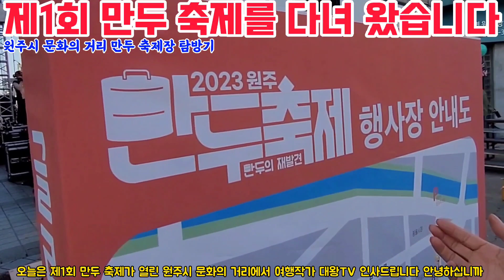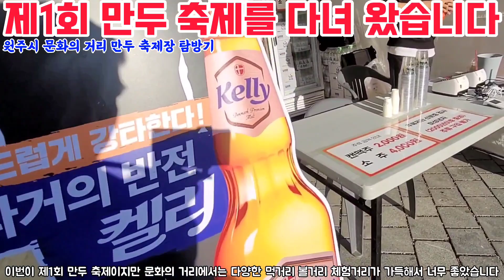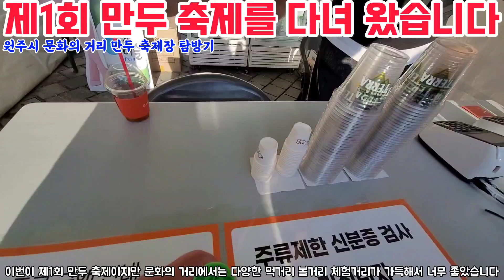제 1회 만두 축제를 다녀 왔습니다ㆍ완전 가성비 굿 입니다